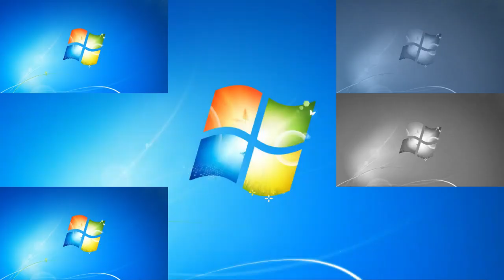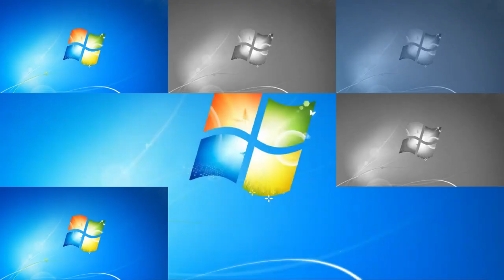Windows 7 Startup SPARTA REMIX THEKANTAPAPA INSPIRON BUT BETTER